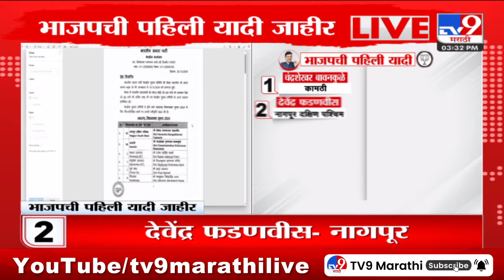BJP List | भाजपची यादी जाहीर, धुळे शहरात अनुप अग्रवाल यांना उमेदवारी : tv9 Marathi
BJP List | भाजपची यादी जाहीर, नंदूरबार मधून शहरातून विजयकुमार गावित यांना उमेदवारी